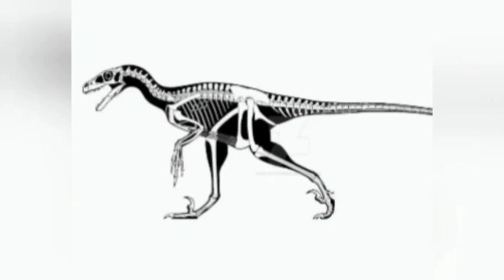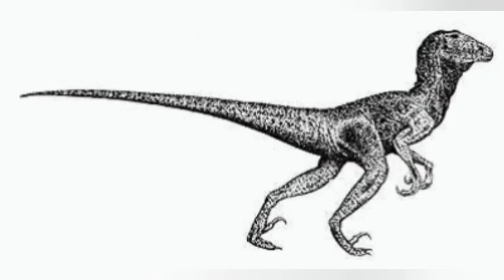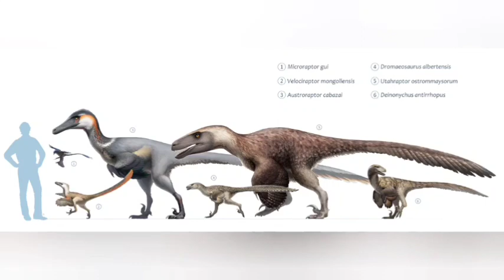The real Raptor- 'Terrible Claw' - Discovery That Changed Our Perception of Dinosaurs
The Discovery That Changed Our Perception of Dinosaurs.

sluggish, stupid, and ponderous.

From the late nineteenth century, through the early twentieth century, this was the widespread perception of dinosaurs.
However, palaeontologist John Ostrom, discovered the remains of a small dinosaur in Montana in 1964, which did not fit the conventional description.
This finding ushered in what is now known as the ‘dinosaur renaissance,' a scientific revolution, that dramatically transformed our understanding of these creatures
The remnants of a small carnivore with hollow bones, a sleek, horizontal posture, and a pair of huge, sickle shaped claws on its feet, were discovered by Ostrom.
 The new find was given the name Deinonychus , which means "awful claw," by the palaeontologist, who described the genus in the late 1960s.
The animal's various birdlike traits, he claimed, indicated that it was an energetic, fast moving predator.
This animal had to be warm-blooded, like modern birds and mammals, to be a fast and energetic hunter.
Ostrom's ideas sparked a controversy, between scientists who believed dinosaurs were slow, cold-blooded reptiles and others who believed they were active, warm-blooded creatures.
Through Ostrom's pupil, palaeontologist Robert Bakker, Ostrom's hypothesis of active, warm-blooded dinosaurs gradually gained traction in both the scientific community and popular culture.
Bakker summarises the evidence, that many dinosaurs had a metabolism more comparable to modern birds, than to lizards or other reptiles in his 1986 book The Dinosaur Heresies, New Theories Unlocking the Mystery of the Dinosaurs and Their Extinction.
While some of the chapters have been superseded by newer discoveries, the majority of the arguments presented in the book still represent a widely held viewpoint in palaeontology.
The 'dinosaur renaissance' ushered in a paradigm shift in practically every element of dinosaur biology.
 It also changed the way these creatures were depicted in popular culture.
Bakker's ideas impacted the film Jurassic Park, which was released in 1993.
In comparison to the tail dragging monsters we'd seen in prior pictures, the dinosaurs in this film were clever, fast-moving, and graceful creatures.
 Jurassic Park's success helped popularise the concept of a "dinosaur renaissance," inspiring many young people to seek a career in palaeontology.
   Deinonychus  was also immortalised in popular culture thanks to the film.
 Despite the fact that the movie's nasty sickle clawed predators are dubbed Velociraptors, they are based on Deinonychus.
The real life Velociraptor mongoliensis was roughly the size of a turkey, considerably smaller than its North American relative.
Despite their excellent intentions, Jurassic Park's 'raptors' are fairly wrong in paleontological terms today.
Where did the movie go wrong, and what did  Deinonychus  look  like in real life?
Deinonychus could reach a length of 3.4 metres,  and stood 0.87 metres tall at the hip.
It weighed around 73 kg.
The Jurassic Park version is a bit larger, with a height of 1.68–1.83 metres, and a length of up to 4 metres.
Deinonychus belonged to the Dromaeosauridae family, which included small to medium-sized feathered predators that thrived during the Cretaceous Period.
That's right, Deinonychus and its relatives were completely feathered.
 The Jurassic Park raptors, on the other hand, have scaly, reptilian like skin.
Furthermore, a recent study of Deinonychus teeth revealed that raptorial dinosaurs did not hunt in large, coordinated packs as depicted in the film.

Paleontologists have offered a model for dromaeosaurs that is more like Komodo dragons, in which members of the same species may attack the same animal.
Real life dromaeosaurids were probably "just about as smart as your backyard opossum" in terms of intelligence.
Deinonychus lived in modern-day Montana, Utah, Wyoming, and Oklahoma during the early Cretaceous Period, around 115–108 million years ago.
It lived alongside the ornithischian dinosaur Tenontosaurus, which was most likely its major prey.
It coexisted alongside the massive carnivore Acrocanthosaurus, the second largest predatory dinosaur discovered in North America, in some areas.
Deinonychus discovery was a watershed moment in palaeontology.

 The agile predator, with its distinctive big, sickle shaped foot claw, sparked a scientific revolution and forever altered our understanding of dinosaurs.
The so-called "dinosaur renaissance" gave these creatures a new, invigorating image that the scientific community gradually accepted.
However, many people have yet to accept the change.
Nearly 51 years after Ostrom's discovery, obsolete assumptions about these animals endure, and the cultural meaning of the name "dinosaur" is still widely misinterpreted.